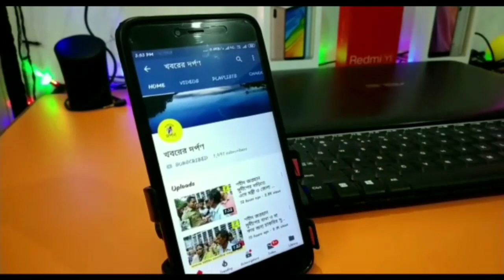ডাকাতির উদ্দেশ্যে জড়ো হত্তয়া ৪ দুষ্কৃতিকে পোতারপাড়া থেকে গ্রেফতার করে আদালতে পাঠাল পুলিশ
শুক্রবার রাতে পলাশী পাড়া থানার পোতার পাড়া বাসস্ট্যান্ড থেকে ডাকাতির উদ্দেশ্যে জড়ো হওয়া চার দুষ্কৃতিকে গ্রেপ্তার করলো পুলিস। ধৃতদের নাম বিশ্বজিত সরদার,বাপ্পা ঘোষ, শ্রীকৃষ্ণ ব্যাপারী,ইন্তাজ শেখ।ধৃতদের প্রতেকের বাড়ি নাকাসি পাড়া থানায়। পুলিস তাদের কাছ থেকে দুটি হেসোয়া,একটি হাতুড়ি, দড়ি ও লোহার রড উদ্ধার করে। পুলিস সূত্রে জানা গিয়েছে, শুক্রবার রাতে খবর পায় পতার পাড়া বাসস্ট্যান্ডে তের পনের জন ব্যাক্তি ডাকাতির উদ্দেশ্যে জড়ো হয়।খবর পেয়ে পুলিশের টহলদারি দল ওই জায়গায় যায়।সেখানে পুলিশ দেখে সবাই পালিয়ে যাওয়ার চেষ্টা করে।পুলিস চারজনকে ধরতে পারলেও বাকিরা পালিয়ে যায়। এই সাথে অন্য অভিযোগে আরো দুজনকে পুলিস আদালতে পাঠায়